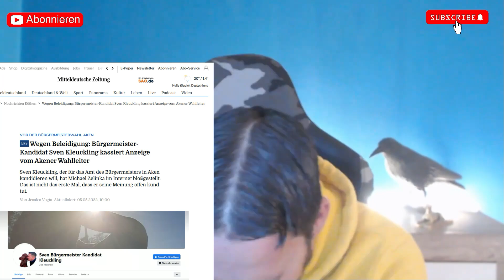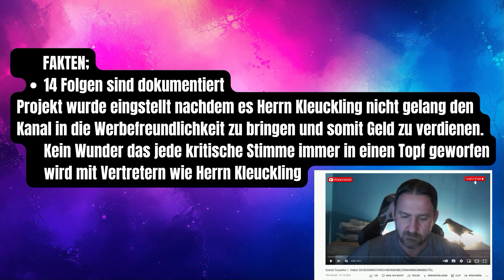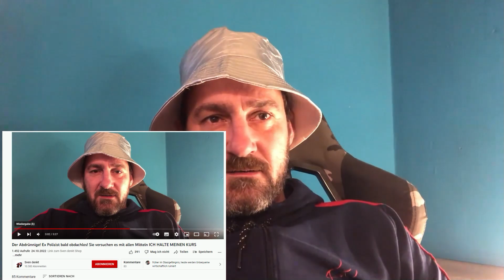Sven Kleuckling als Svenni Touretti und die angebliche Obdachlosigkeit!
Zu den Hintergründen: Zu dieser Zeit versuchte Herr Kleuckling verzweifelt alles um irgendwie auf Klick und Reichweite auf YouTube zukommen. Seine weinerlichen Videos aus der Zeit waren das Herzstück seiner täglichen Inhalte. Natürlich wäre er nie obdachlos geworden, denn das Band zu seiner Mutter ist sehr eng. Was auch völlig legitim ist. Allerdings ist dieses Jammern um an Geld zu kommen ein festes Kernelement seiner täglichen Arbeit wie wir auch in den kommenden Videos belegen werden. Mal möchte er 20.000 €-mal spricht er von möglicher 250.000 Euro Strafe. Nur eins bleibt immer gleich. Der Zuschauer bekommt keine Nachweise. Er soll den Worten einfach blind Glauben schenken.
Warum das Ganze: Nun dazu schaut das erste Video auf diesem Kanal an, weil ich nicht ständig alles wiederholen möchte.